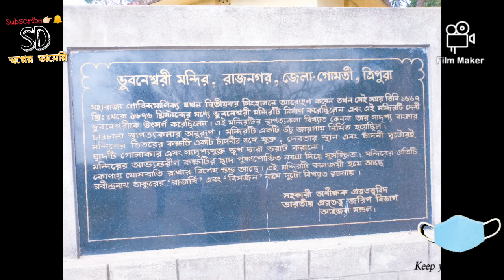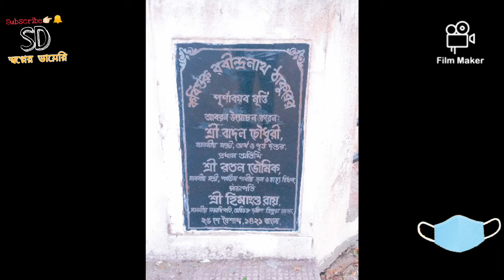Bhubaneswari Temple & Ancient Capital of Tripura৷By-Pantha Das৷Sopner Diary৷Vlog-17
Bhubaneswari Temple & Ancient Capital of Tripura ৷
By - Pantha Das ৷
Sopner Diary ৷
Vlog-17 ৷
Editing, Mixing & Videography - Pantha Das ৷
Location - Udaipur, Gomati Tripura, North East India.
Special Thanks to Pritam Laskar.
ভুবেনেশ্বরী মন্দির এবং ত্রিপুরার অতিত রাজধানী ৷
পান্হ দাস ৷
স্বপ্নের ডায়েরি ৷
ব্লগ - ১৭ ৷
স্হান - উদয়পুর, গোমতি ত্রিপুরা, উত্তর পূর্ব ভারত ৷
বিশেষ ধন্যবাদ- প্রিতম লস্কর

Udaipur, formerly known as Rangamati, is the third biggest city in the Indian state of Tripura. The city was a former capital of the state during the reign of the Maharajas. This city is famous for the Tripura Sundari temple also known as Tripureswari temple. It is also the headquarters of Gomati district. Udaipur is about 51 km from Agartala, the capital of Tripura.

It is One of the famous Hindu Temple of Tripura, Bhubaneswari Temple is located in Udaipur a Sub-divisional of Agartala and it is 55 kilometers away from Agartala the capital city of Tripura in the northeastern state of India. Udaipur was once the famous places of the Manikya Dynasty Rulers though it was a small town it was really beautiful from the ancient period only. Before shifting capital to Agartala, Udaipur was the official residence of the Manikya dynasty and the capital of the kingdom.

The Bhubaneswari Temple is one of the oldest temples in the state of Tripura and the Bhubaneswari Temple was constructed in 17th Century by Maharaja Govinda Manikya in the year of 1660 to 1675 AD and the Bhubaneswari Temple was dedicated to Goddess Bhubaneswari. The Bhuvaneswari Temple has been immortalized by Nobel Laureate Rabindranath Tagore in his novel ‘Rajarshi’ and drama ‘Bisharjan’. The temple is situated beside the river Gomati and is located close to the old royal palace which lies in ruins today. The Bhubaneswari temple is one of the great tourist attractions and a must-visit a place of Tripura, many visitors from West Bengal and different places visit the Bhubaneswari Temple. Some people from Bangladesh one of the neighboring countries of India also visits the Bhubaneswari Temple in Udaipur, Tripura. Most people from Bangladesh and West Bengal visit Bhuvaneswari Temple during the festival of Rajarshi. The site is a holy place for Hinduism and the people visits to offer a prayer for peace, healthy and wealthy life. The temple is beautifully constructed which has four chaala roofs, stupas at the entrance, and a core chamber that completes the architecture of the temple. It’s very beautiful with the typical architecture of that area. In the pillars of the temple flower-patterned motifs are highlighted, and Hindu devotees are seen most of the time in the religious destination of Udaipur in Tripura. As per the locals they hold a Monday fair for Shiva.

The temple reflects the Charchala style architecture of Bengal. There is a flat raised platform over which the chamber is built with a single arch entrance. There is a curved roof with a finial.